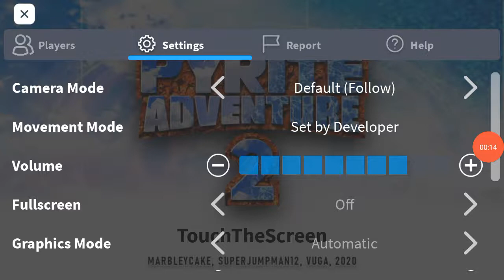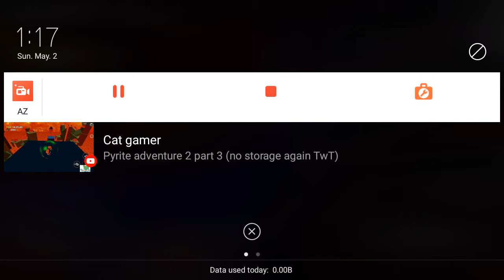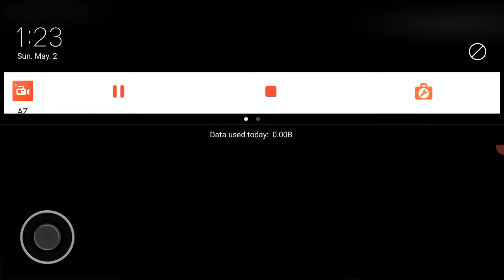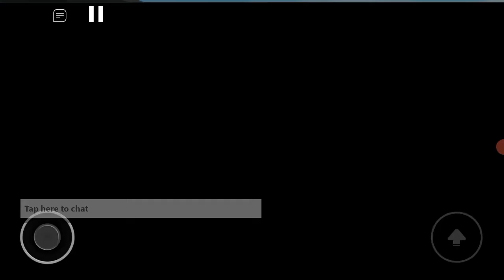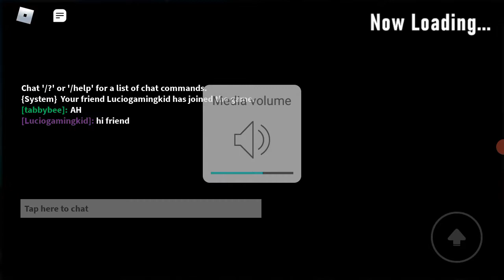RAMPS DONT WORK!! Tabbybee Plays Pyrite Adventure Part 3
lucio follows me everywhere in roblox...